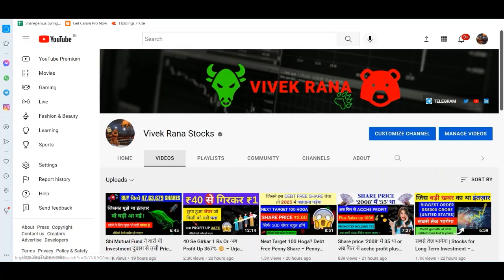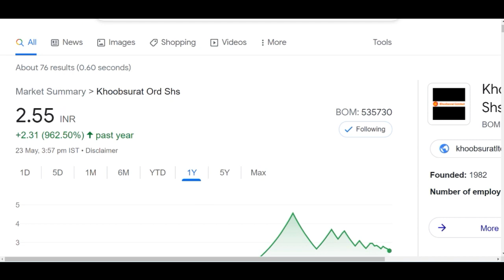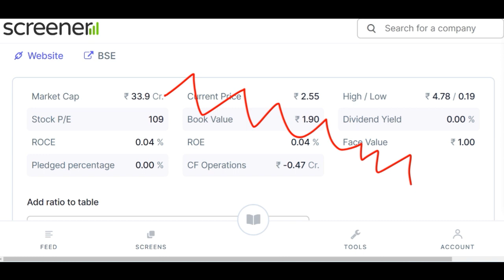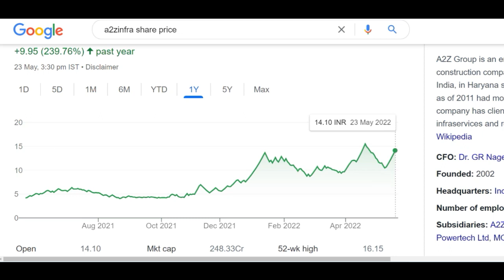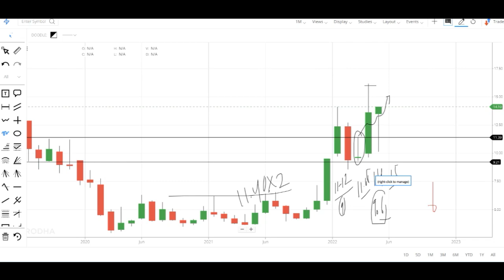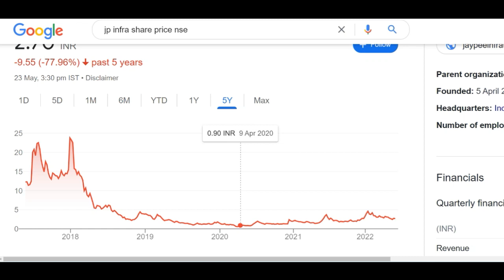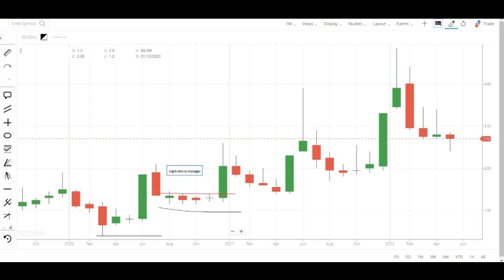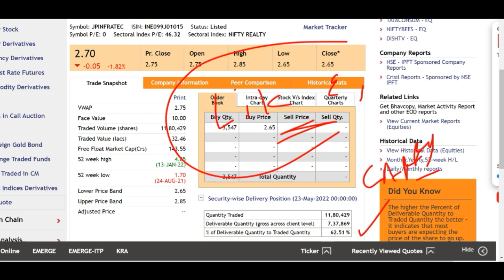99% की Delivery लोगों ने 1 भी शेयर नहीं छोड़ा सुबह बाजार खत्म होते हैं सब खत्म A2zinfra, Khoobsurat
Hey guys today in this video we will discuss multiple penny stocks which were discussed by me in the past and many of them are giving us multibagger return. Here are the names of those penny stocks discussed in this video: KHOOBSURAT Share, A2Z INFRA ENG. Share, JAYPEE INFRATECH Share. In this video we will discuss that what should we do in all these stocks for the time being as the market condition are not good. Below I have share some details regarding all the penny stocks which you guys can check it also and please add your own research before investing in the stock market or penny stocks suggested by me.

1). KHOOBSURAT Share

KHOOBSURAT Share Price Today:

KHOOBSURAT last traded price was down 4.1% to Rs 2.6 on the BSE. The total volume of shares traded was 1.0 m.
Over the last 30 days, the KHOOBSURAT share price is down 26.9%. And over the last one year, KHOOBSURAT share price is up 1,008.7%.
The current market capitalisation of KHOOBSURAT stands at Rs 338.75 m.

2). A2Z INFRA ENG. Share

A2Z INFRA ENG. Share Price Today:

A2Z INFRA ENG. last traded price was up 5.0% to Rs 14.4 on the BSE. On the NSE, A2Z INFRA ENG. last traded price was up 4.8% to Rs 14.1. The total volume of shares traded was 1.1 m.
Overall, the broader S&P BSE CAPITAL GOODS Index was up by 0.9%. And the benchmark S&P BSE SENSEX was at 54,288.6 (down 0.1%).
Over the last 30 days, the A2Z INFRA ENG. share price is up 1.6%. And over the last one year, A2Z INFRA ENG. share price is up 233.1%.
The current market capitalisation of A2Z INFRA ENG. stands at Rs 2,534.37 m.

3). JAYPEE INFRATECH Share

JAYPEE INFRATECH Share Price Today:

JAYPEE INFRATECH last traded price was down 3.3% to Rs 2.7 on the BSE. On the NSE, JAYPEE INFRATECH last traded price was down 3.6% to Rs 2.7. The total volume of shares traded was 1.6 m.
Overall, the broader S&P BSE REALTY Index was down by 1.2%. And the benchmark S&P BSE SENSEX was at 54,288.6 (down 0.1%).
Over the last 30 days, the JAYPEE INFRATECH share price is down 12.7%. And over the last one year, JAYPEE INFRATECH share price is up 41.8%.
The current market capitalisation of JAYPEE INFRATECH stands at Rs 3,722.34 m.

We all know in youtube, there are some guru like multibagger point, pro capital faiz, yash tv, the Indian investors, sanjiv bhaisn, perfect view of stock market and the stock market ka command etc. but vivek rana stocks find new method to give penny stock of KHOOBSURAT Share, A2Z INFRA ENG. Share, JAYPEE INFRATECH Share everyone must follow him on :-

TY :)